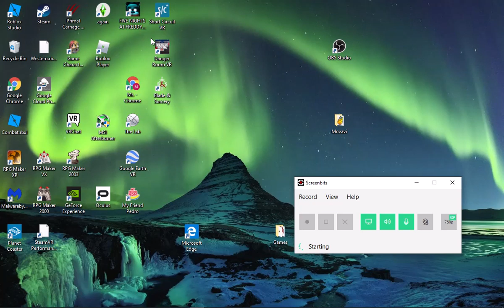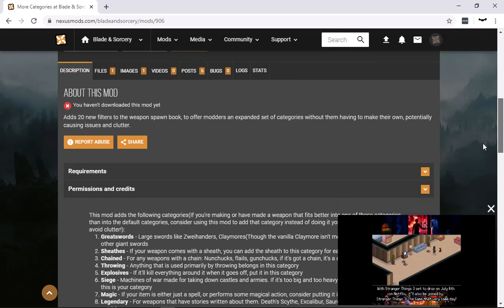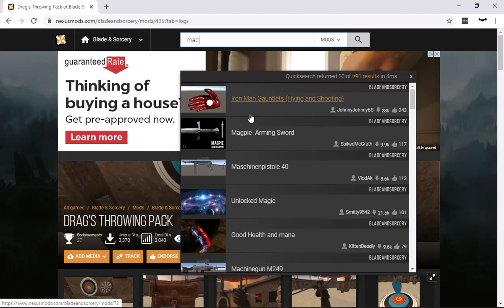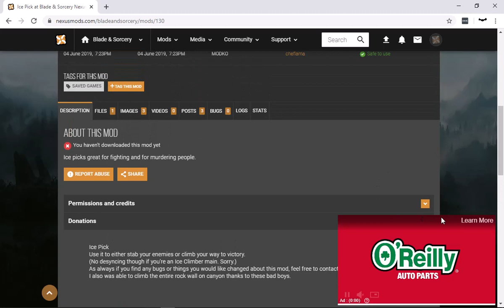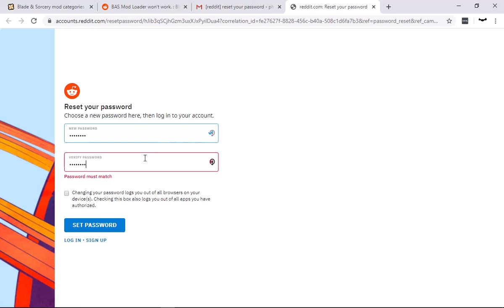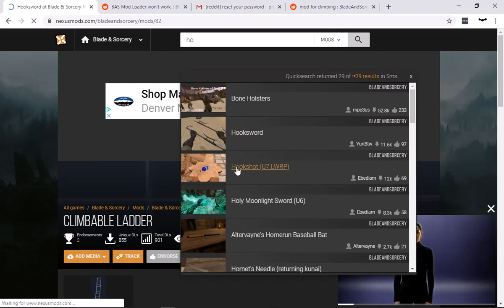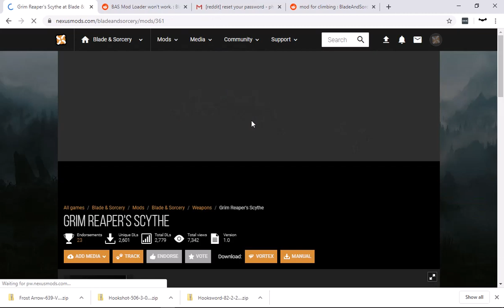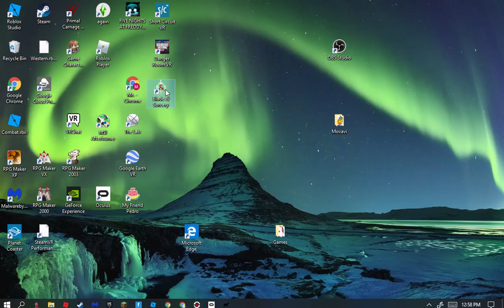we attempt to reach the crane blade and sorcery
we will keep trying